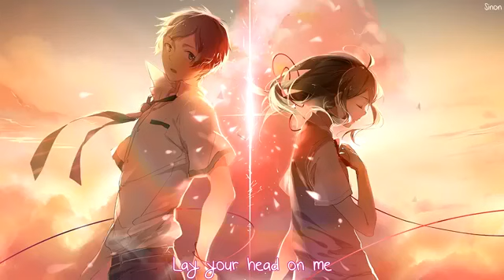Nightcore - little do you know ( lyrics )